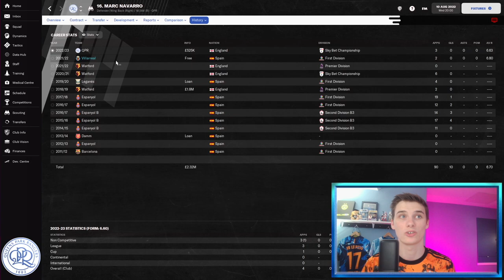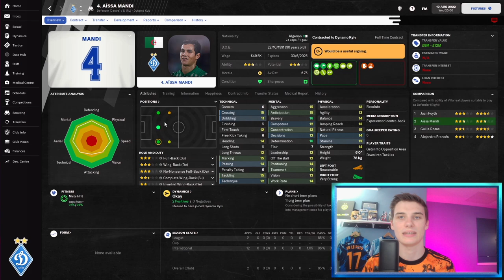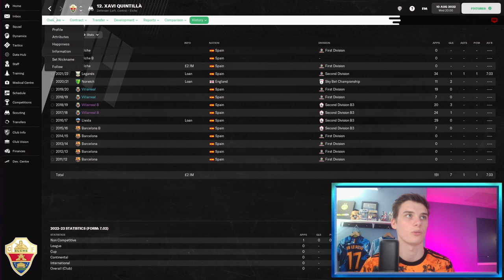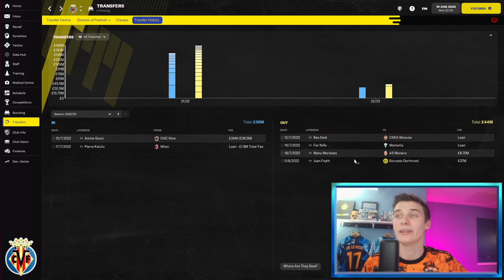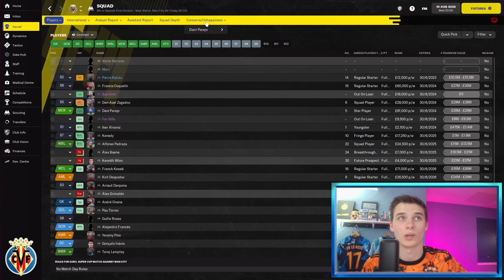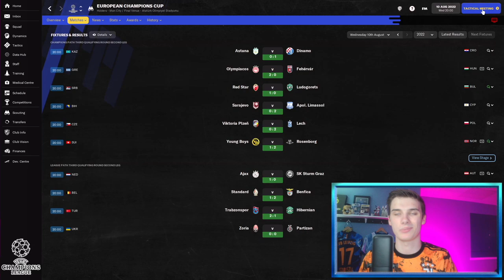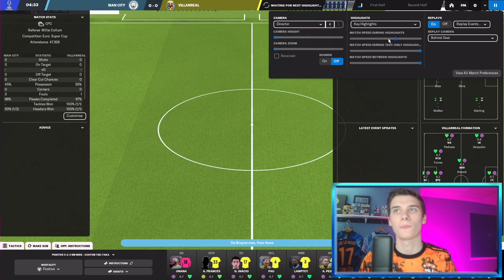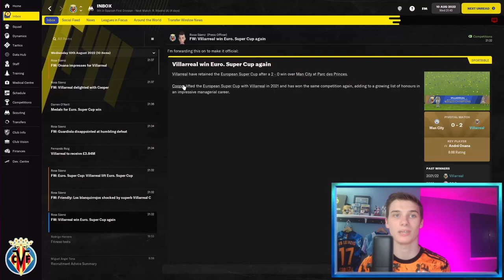HUGE Transfer OVERHAUL! 🤯 | Part 8 | FM22 Villarreal To Victory | Football Manager 22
Welcome to my new Villarreal to Victory rebuild save in Football Manager 2022, the Third FM22 rebuild series on this channel!

In this episode we look at our transfer overhaul and play a cup final against Man City!

With the aim of winning the champions league with Villarreal, it will be a challenging save but a fun one! Big thanks to all of you who watch this video, whether you're new or have been here from the start.